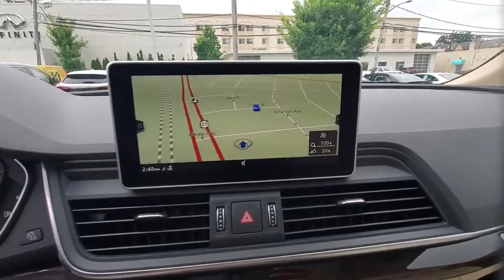Used 2019 Audi Q5 Premium Plus WA1BNAFY2K2129601 Lynbrook, New York, Garden City, Valley Stream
2019 Audi Q5 Premium Plus WA1BNAFY2K2129601 Video

This 2019 Audi Q5 Premium Plus WA1BNAFY2K2129601 is full of phenomenal features such as: